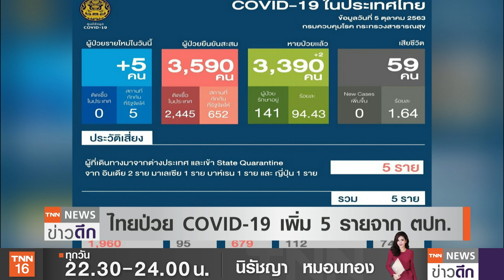รุมยำ "ทรัมป์" พฤติกรรมเสี่ยงโชว์ตัวหลังติด COVID -19 l TNNข่าวดึก l 5 ต.ค. 63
ประธานาธิบดีโดนัลด์ ทรัมป์ ผู้นำสหรัฐฯ โดนผู้เชี่ยวชาญทางการแพทย์วิจารณ์อย่างรุนแรง ที่ออกจากโรงพยาบาลทหารระหว่างยังรักษาอาการติดเชื้อโควิด-19 นั่งรถทักทายผู้สนับสนุนที่มาชุมนุมให้กำลังใจ ซึ่งผิดกฎการควบคุมโรค ทำให้บุคคลใกล้ชิดเสี่ยงต่อการติดเชื้อหรือป่วยตายได้ ด้านคณะกรรมการวัคซีนแห่งชาติของไทย อนุมัติงบ 2,900 ล้านบาท เจรจาจองวัคซีนโควิด -19 อย่างน้อย 50 เปอร์เซนต์ เพื่อให้คนไทยมีหลักประกัน